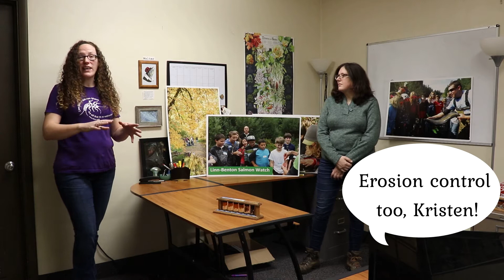Watershed Discovery Kit Wrap up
Join Sarah and Kristen as they discuss their favorite parts of their Watershed Discovery Kit journey, and some things they learned along the way.
With blooper reel.